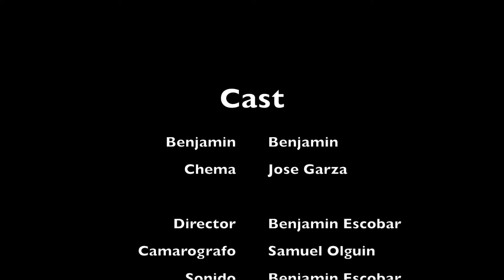Las Aventuras De Benjamin Y Chema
Un video que hice para una clase de español en la escuela. Unos chistes son inspirados de Eugenio Derbez. El logo de televisa y univision tienen todos los derechos a ellos. nomas los use para chiste parodistico. En la escena de la pelota no teniamos una pelota de FÚTBOL por eso hicimos una con papel de periódico